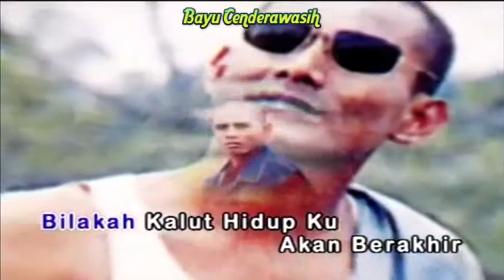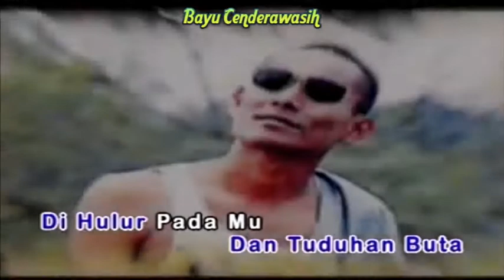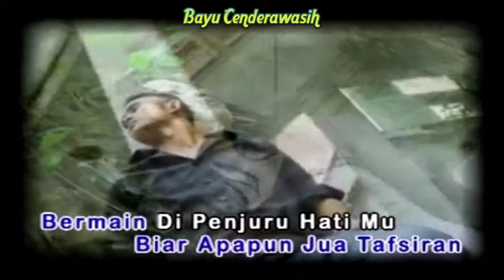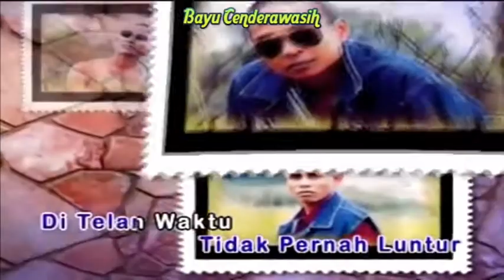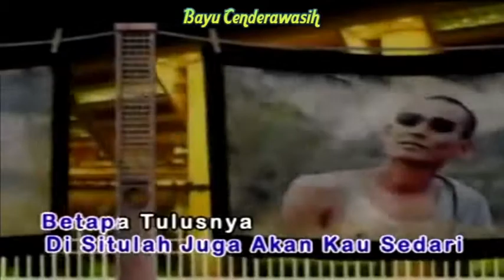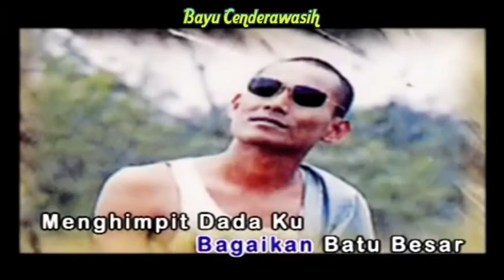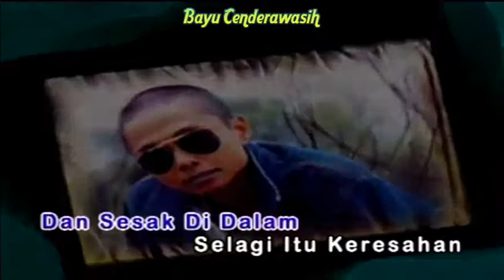Sesak by Uk's [Original Audio-HQ] | Karaoke Tanpa Vokal